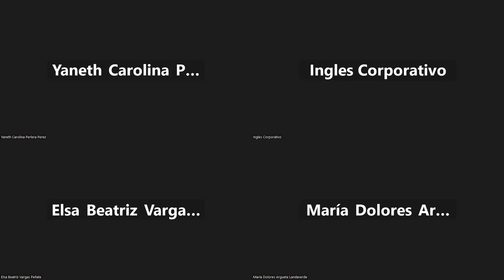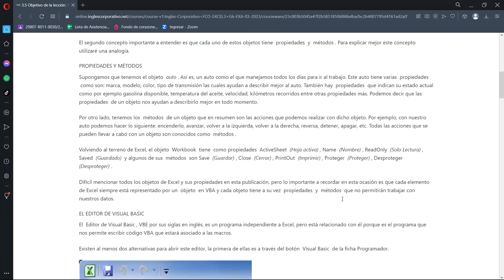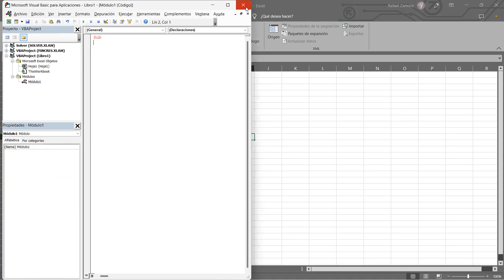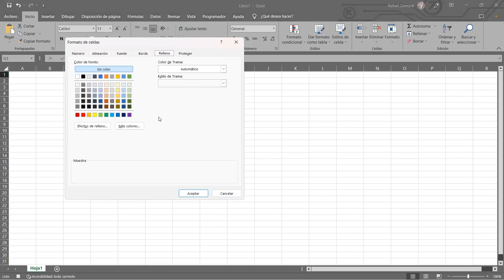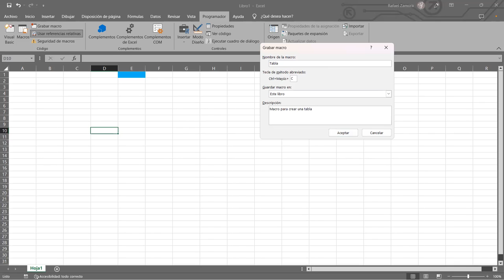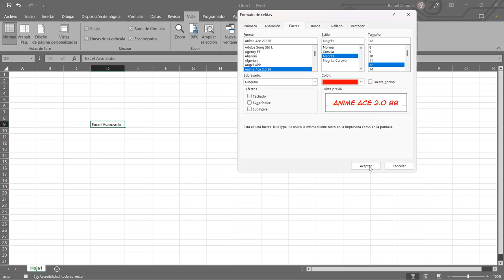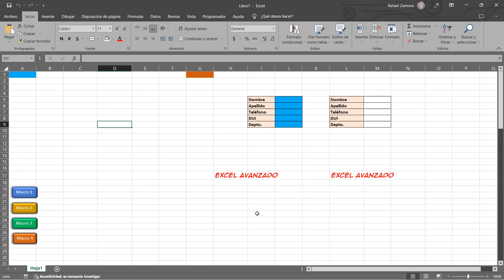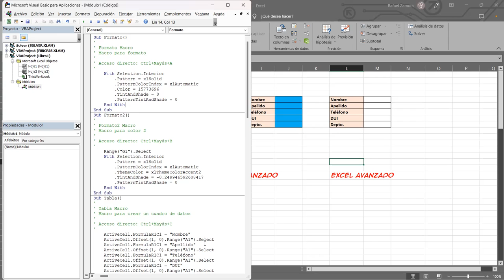Sesión 15 19-04-23-29811-8017-0018/2023-Zamora-Macros